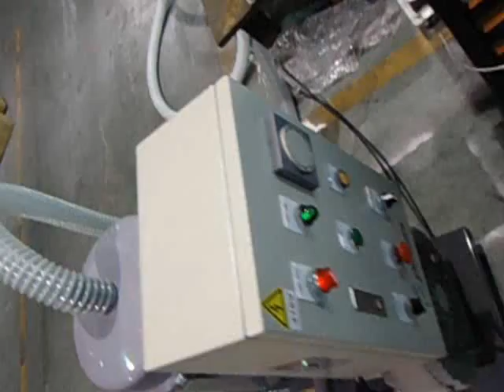Pulian International Enterprise Co.,Ltd. AVD-5